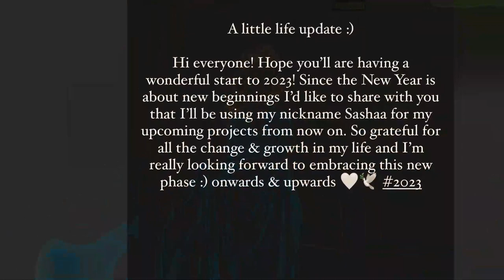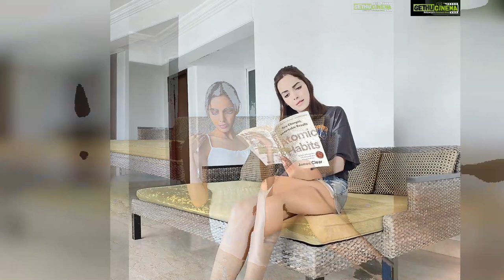Shazahn Padamsee Top 50 Instagram Posts and Photos! 😍😇💞